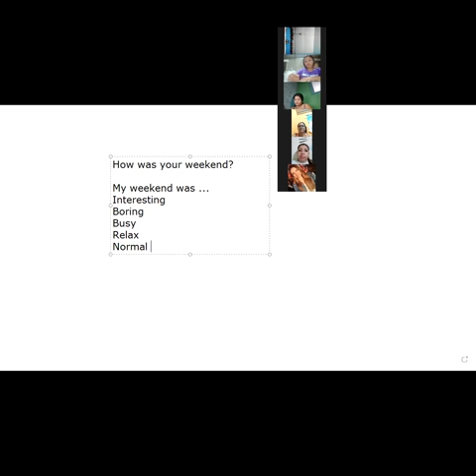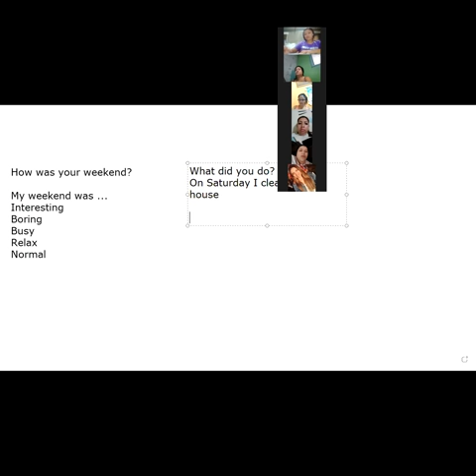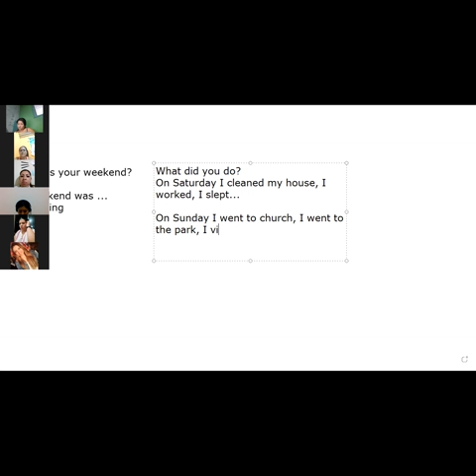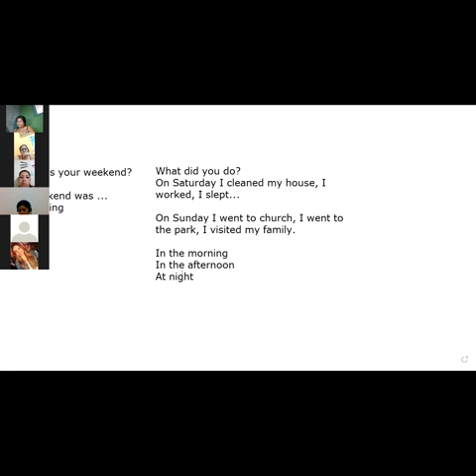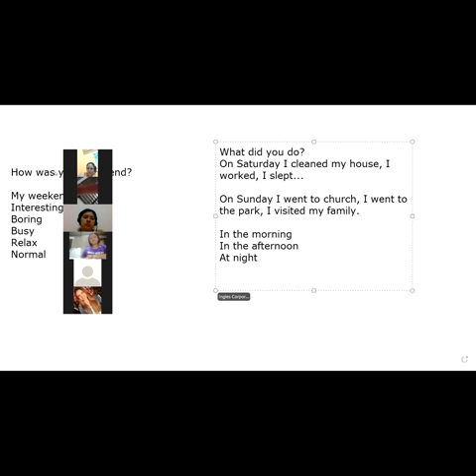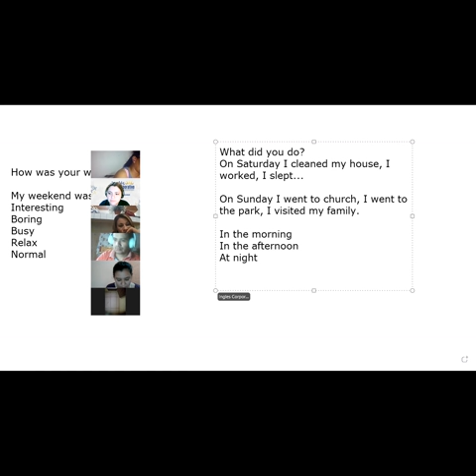Ingles Corporativo-Videoconferencia #11 How to use past of be and simple past affirmative.